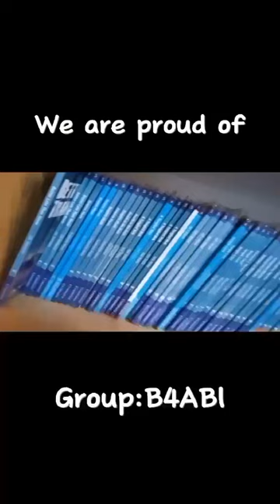Trailer competition 2023 - We are proud of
Group: B4a BL
Teacher: Marijana Ćendić